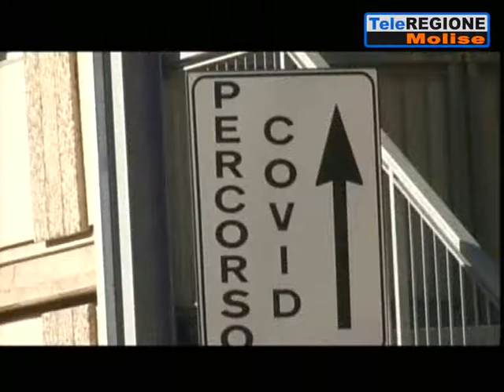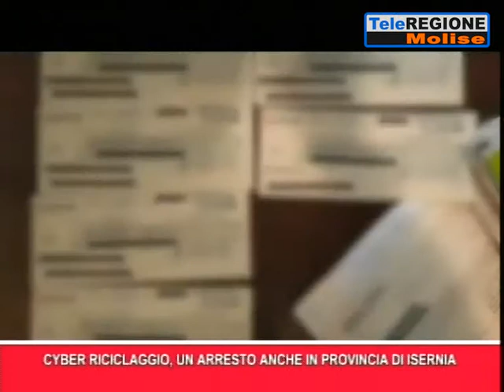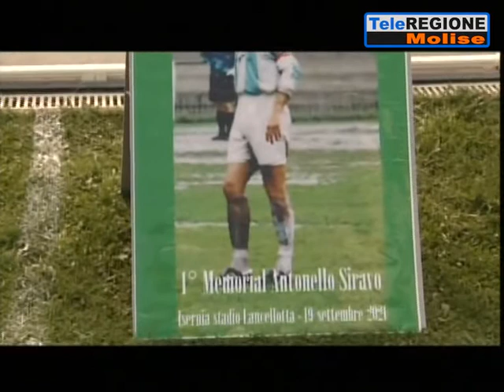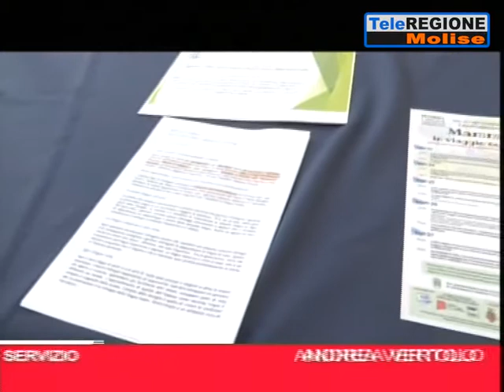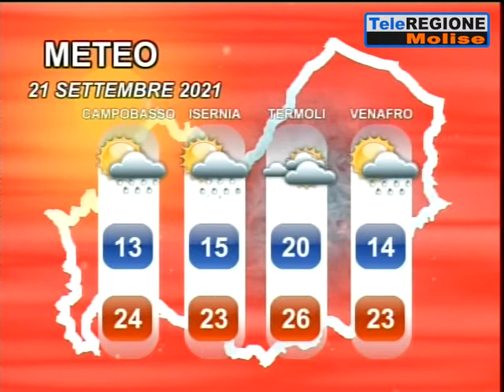Telegiornale ore 19.30 - 20/09/2021